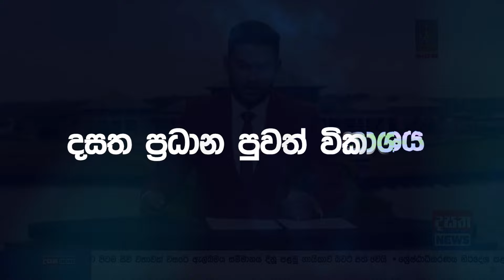මාලේ කඩාගෙන පැනලා ගිය ඩබලක් පොලිස් දැලේ...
"බබත් එක්ක එද්දී...බයික් එකකින් ඇවිල්ලා බෙල්ලට අත තිබ්බා"
අද අළුයම 5.30පමණ දඹුල්ල නගරයට අසන්න රෝහල ස්ථානයක අබු සැමි යුවලක් හා කුඩා දරුවෙකු සමග මාර්ගයේ ගමන් ගනිමින් සිටි අවස්ථාවේ යතුරු පැදියකින් ගමන්ගත් පුද්ගලයන් දෙදෙනෙකු විසින් කාන්තාවකගේ ගෙල බැදී රන්මාලයක් කඩාගෙන පලාගොස් තිබෙනවා.එම අවස්ථාවේ අසල සිටි පොලිස් නිලධාරියෙකුට මේ බව ප්‍රකාශ කිරීමත් සමග වහා ක්‍රියාත්මක වූ දඹුල්ල පොලිස් ස්ථානයේ ප්‍රධාන පොලිස් පරීක්ෂක කරුණාතිලක මහතා ප්‍රමුක අපරාධ විමර්ශන අංශයේ ස්ථානාධිපති ඇල්ලපොල මහතා ප්‍රමුක පොලිස් කණ්ඩායමක් රන්මාලය සොරාගෙන ගියා යන සැකකරුවන්ගේ යතුරු පැදිය පිටුපස හබා ගොස් දඹුල්ල බකමුණ මාර්ගයේ කණ්ඩලම ප්‍රදේශයේදී යතුරු පැදි කරුවන් අත් අඩංගුවට ගෙන ඇත.

📺 Dialog TV: Channel No 20
📺 Freesat: Channel No 17
📺 PEO TV: Channel No 16